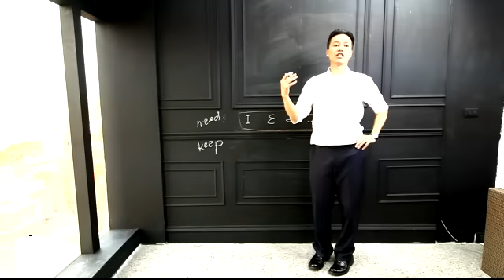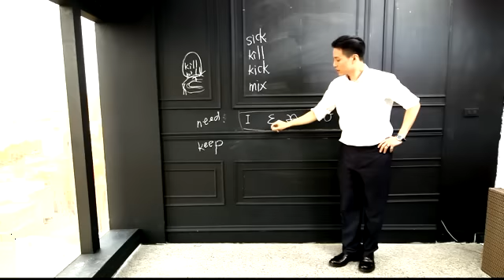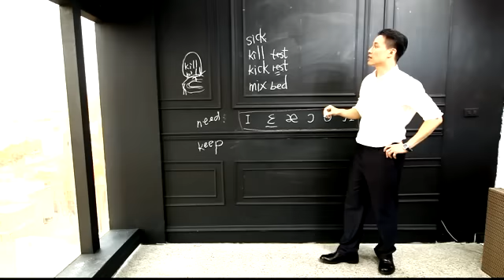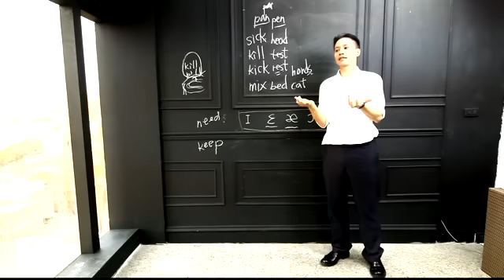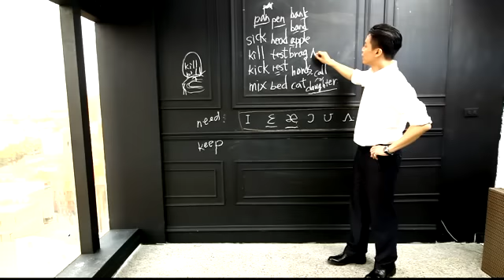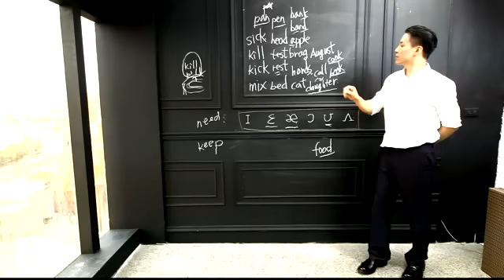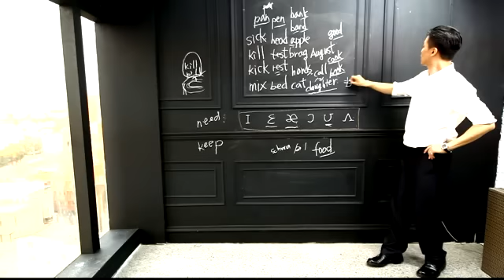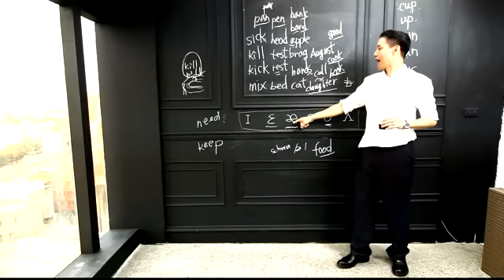拼經濟abc第三集（國人難發的音）高清版